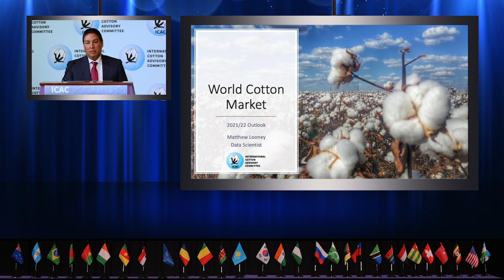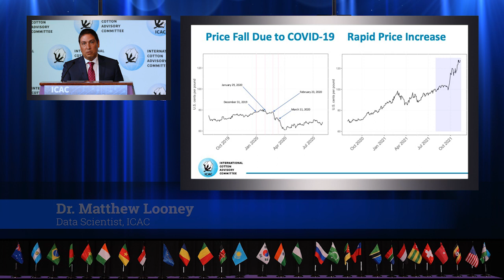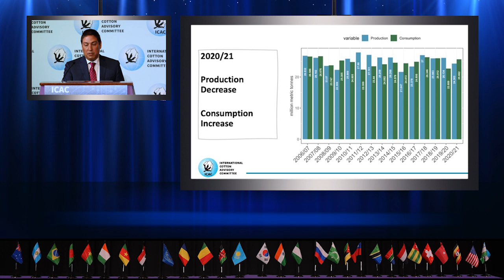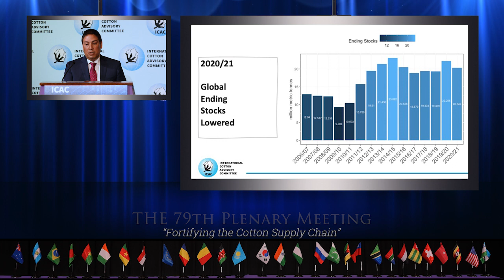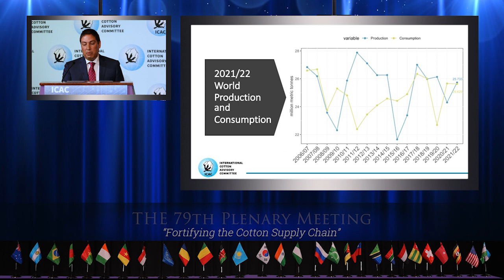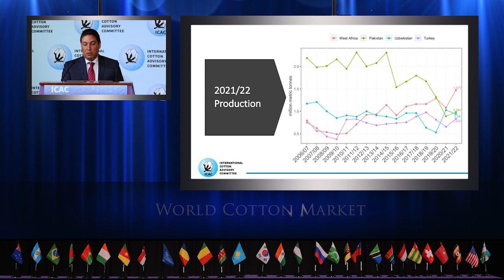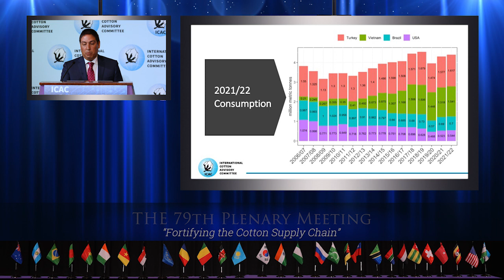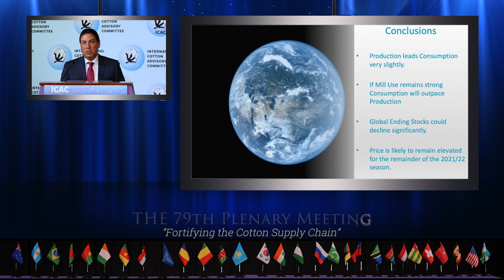008 World Cotton Market Outlook